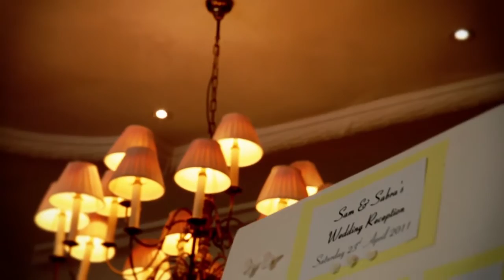Sam and Sabra's Iranian Wedding in London - Cinematic Wedding Videography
Wedding video was shot in Richmond hotel. Sam and Sabra's wedding.